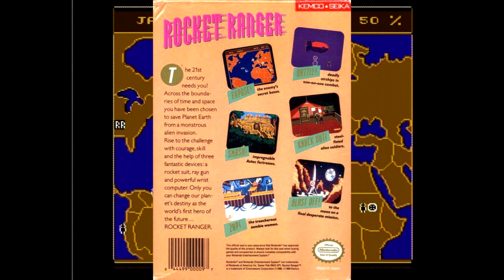5 Min NES Gameplay reviews #17: Rocket Ranger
Rating  3.5/10

I don't want to keep this crap at all =l

1.Is it fun  0/1
2.Does it have good controls 1/1
3.Is the music good 0/.5
4.Does it make me want to play for more then 15 mins 0/1
5.Are the graphics good 0/.5
6.Can you play it without the manual/internet .5/1
7.If it's over an hour long can you save 1/1
8.Does it have cheap A.I or level design .5/1
9.Is it fun to figure out 0/1
10.Is the cover appealing  0/.5
11.Is the game box deceiving or true .5/.5
12. Is it fun for kids/teens 0/.5
13.Is it fun for me now 0/.5

Places to find me online